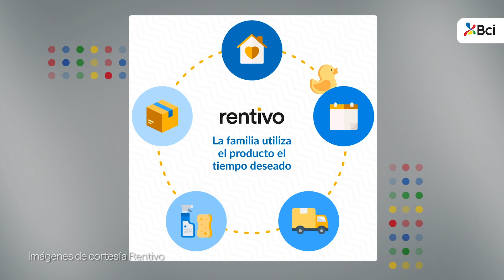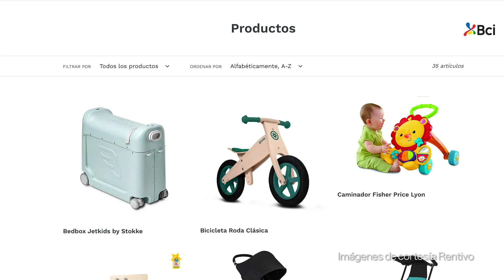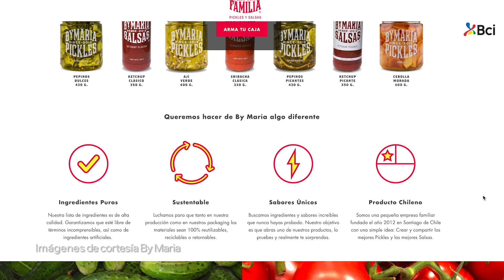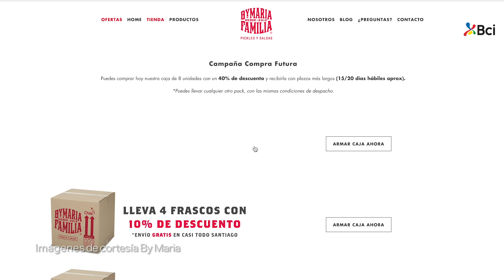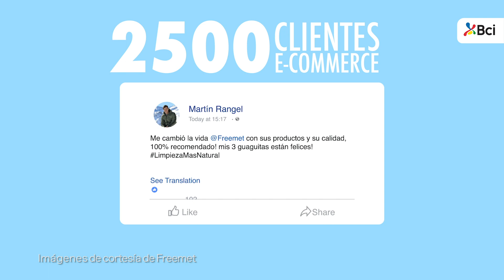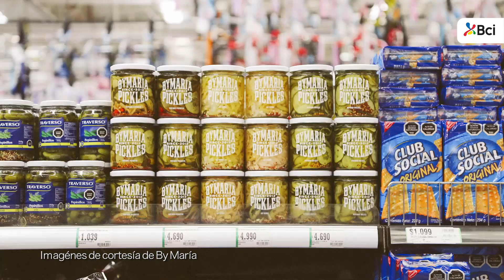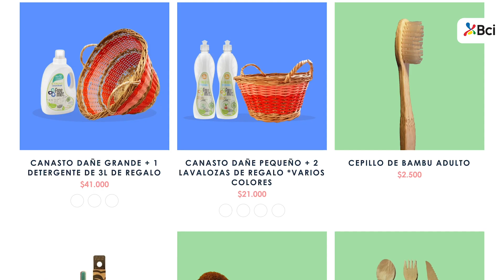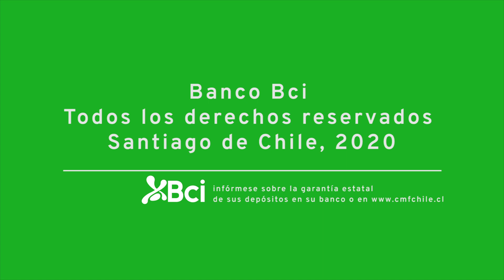Emprendate Show Bci #15 | Banco Bci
Revisa un nuevo capítulo de nuestro EmprendateShowBci, en donde conversamos con las emprendedoras Diana Barreno de Rentivo, Manuela Iribarren de By Maria y Andrea Moraga de Freemet.